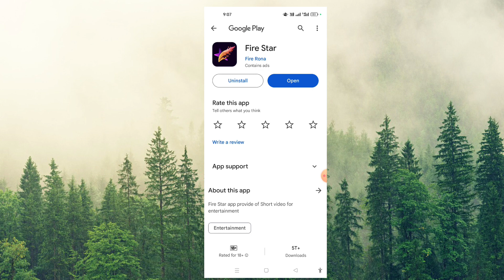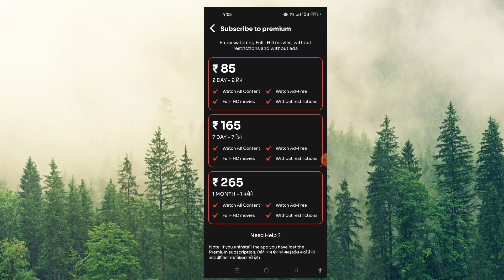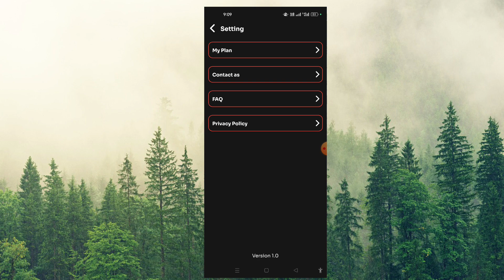Fire Star app kaise use kare II fire star app II How to use fire star app II fire star app real fake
About Video :-
Hello dosto Aaj Ki video me ham baat karenge fire star App ke bare me.